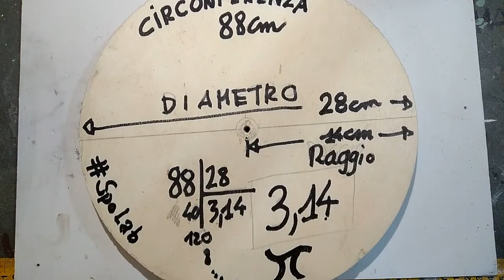riciclofacile - Un gioco brico sul P GRECO 3,14 per bambini ....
merchandising
il mio negozio su Teespring: